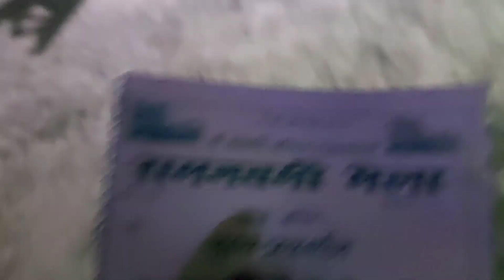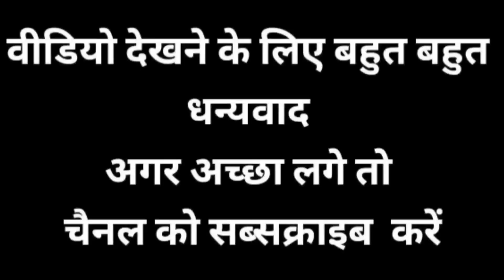शादी के बाद पहली बार घर आई बहन